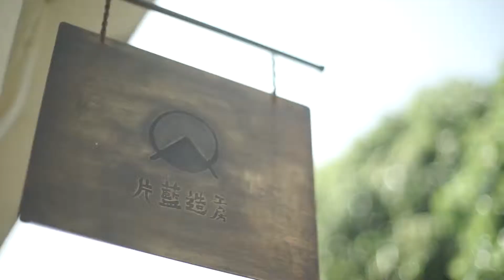Lam Tung Pang - Shatin Indigo